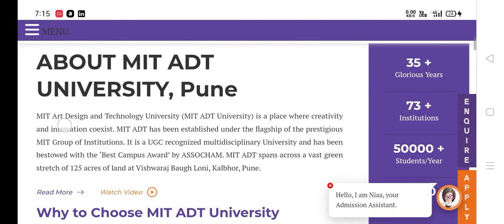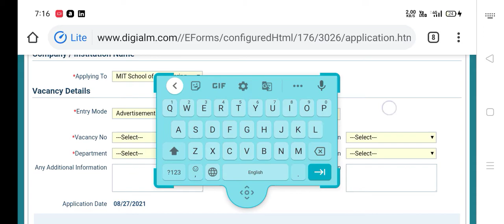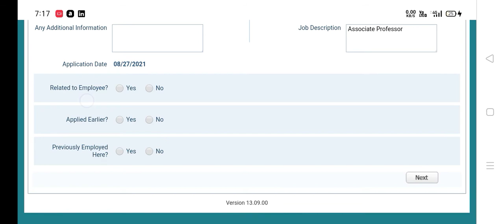faculty Recruitment MIT ADT University Pune link in Description